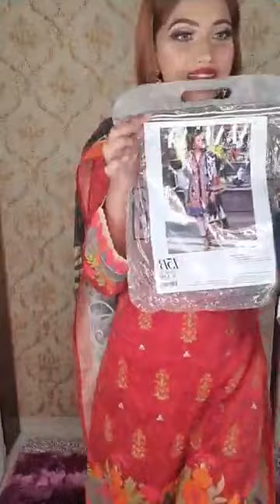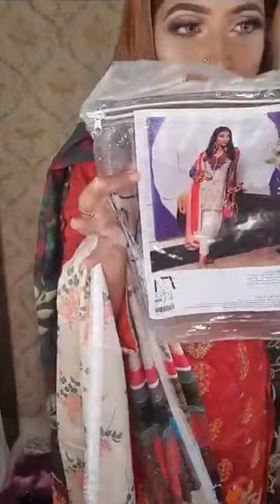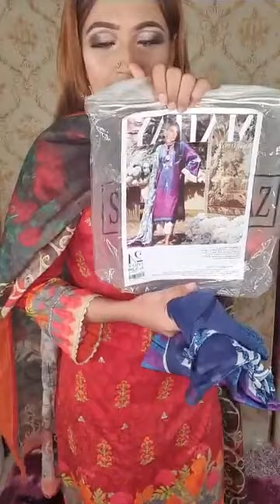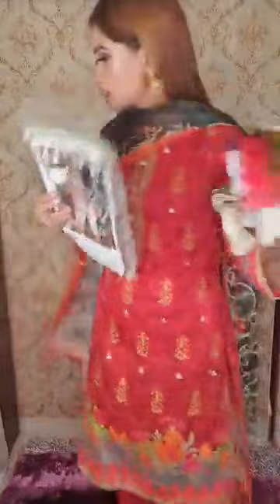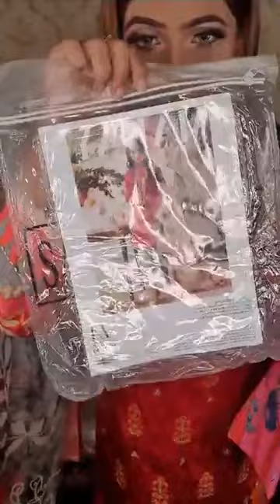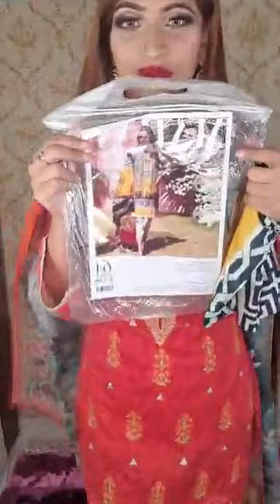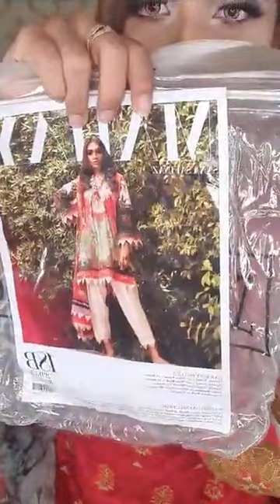EXCLUSIVE Pakistani Sana Safinaz 2piece from Sultana's Dream Live with Afrin Anis Rahman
Shop_address: Gulshan Pink city ,level-3,shop#12